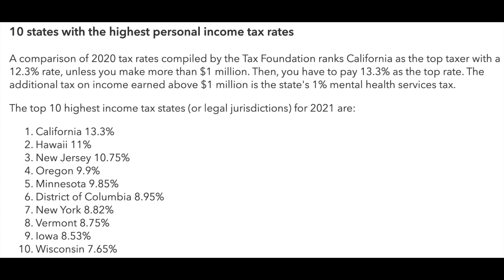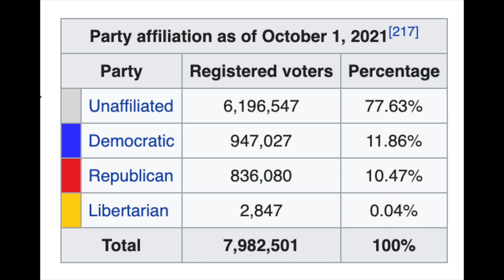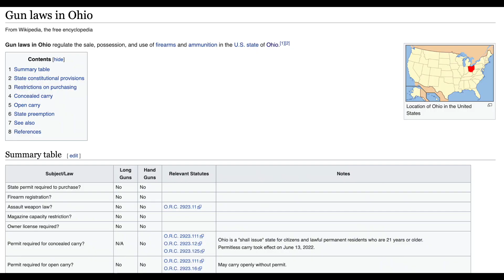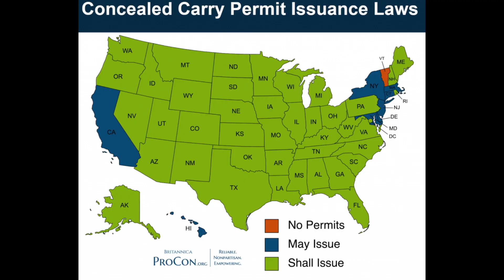Moving From CALIFORNIA to OHIO? [PROS & CONS] The EXODUS CONTINUES!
Are you moving from CALIFORNIA to OHIO? [PROS & CONS] The CALIFORNIA EXODUS is REAL!

In this video I talk about what you can expect when moving from the failed state of California to ANYWHERE in Ohio! Are you moving to Columbus, Cleveland, Cincinnati?

As a native California boy myself I am quite familiar with the lifestyle CA residents are use to. Can you handle the PROS and CONS of OHIO? Are you ready for WINTER!

WELCOME to Red State Relocate! When you're ready to move we're ready to help.

If you're tired of the rampant crime, excessive taxes, and other quality of life issues that make living in your market no longer worth it then let me know! RSR will connect you with a like-minded Real Estate Agent in your area to walk with you along this journey. LIVE THE LIFE YOU DESERVE in Red State America!

Red State Relocate, REALTORS YOU CAN TRUST!

Jason Clark
EXP Realty
DRE: 02138762